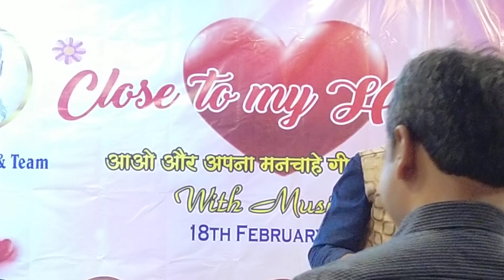Mere Naina Savan Bhado song // Milind ji